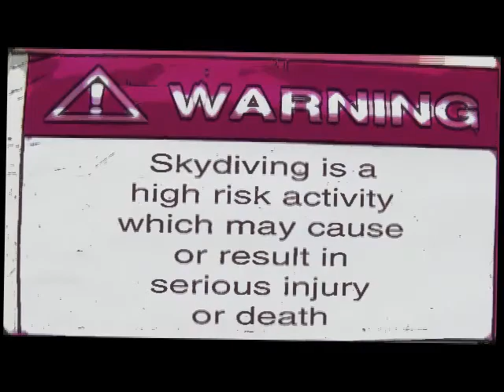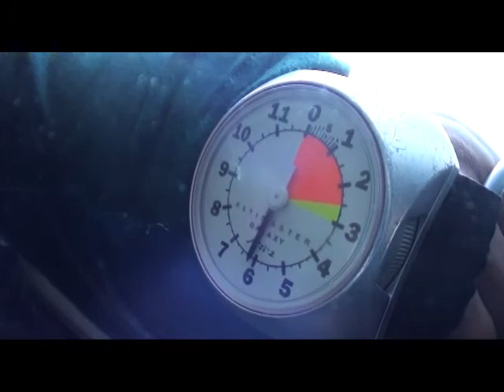Hamad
AFF first jump